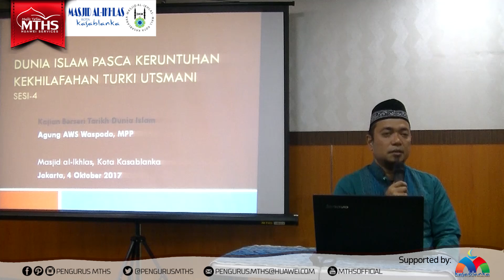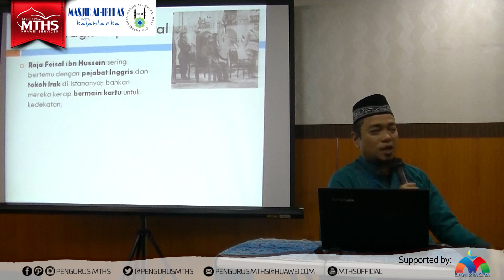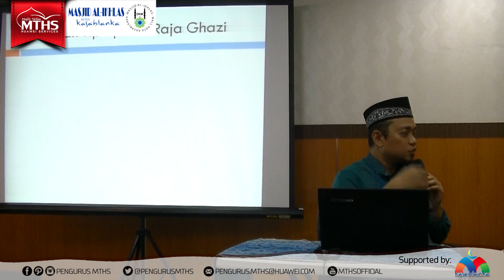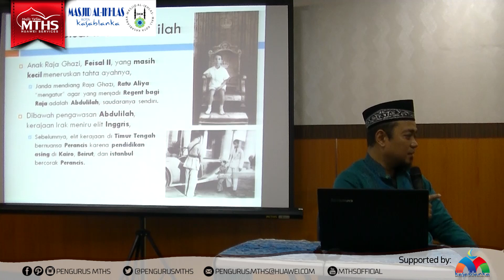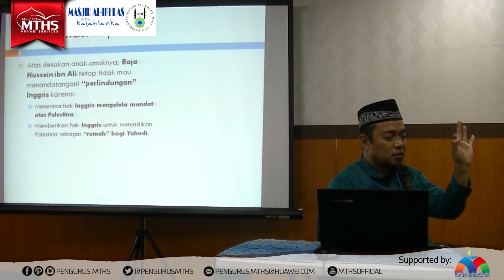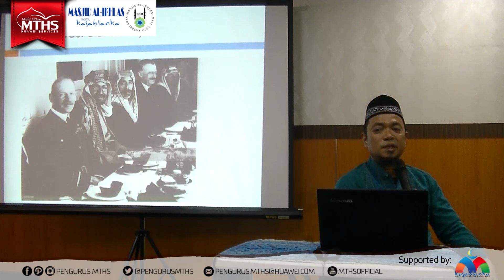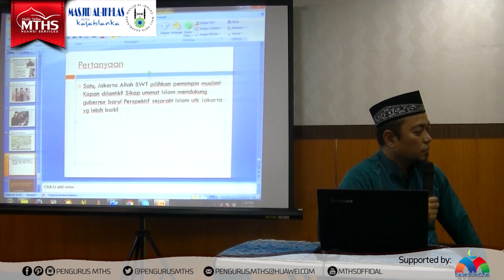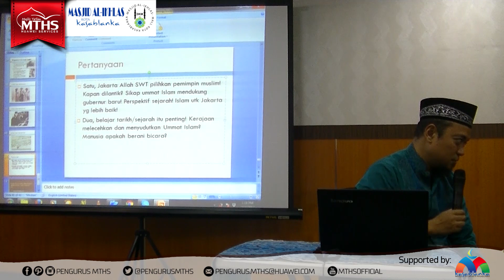Ust Agung Waspodo - Menjelang Kelahiran Kerajaan Saud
Kajian Bada dzuhur rabu 4 oktober 2017 Masjid Al Ikhlas Mall Kota Kasablanka Tebet Jakarta Selatan